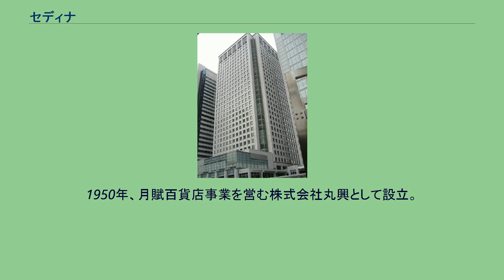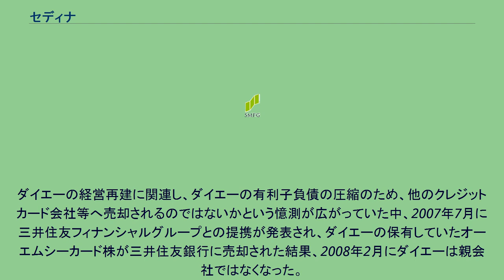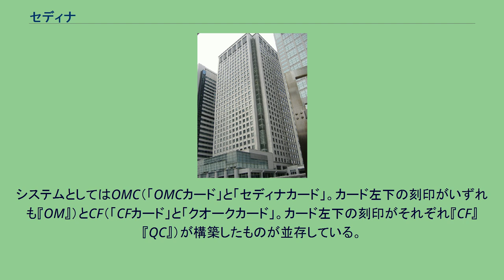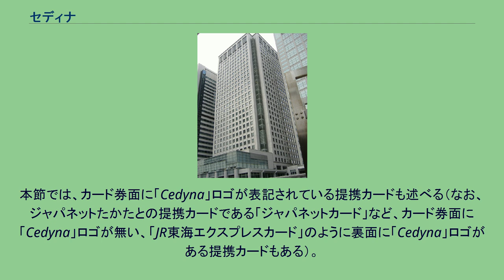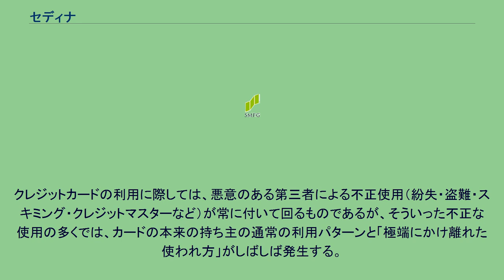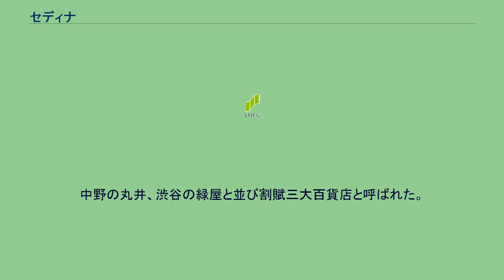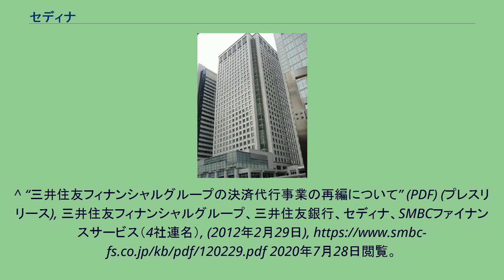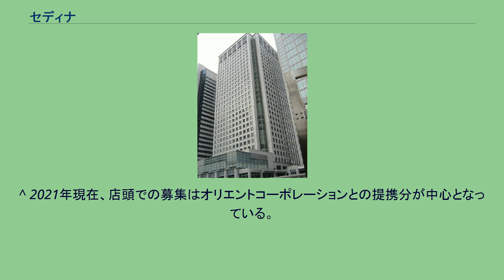セディナ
セディナ（Cedyna）は三井住友フィナンシャルグループのSMBCファイナンスサービス株式会社が展開するクレジットカード及び信販のブランド名である。
本項では、2020年6月30日まで担っていた株式会社セディナ（Cedyna Financial Corporation）や株式会社セディナの前身会社の一つである株式会社オーエムシーカード（OMC Card, Inc.）についても記述する。
1950年、月賦百貨店事業を営む株式会社丸興として設立。
長らく大手スーパーダイエー傘下にあり、クレディセゾンやイオンクレジットサービスらと共に流通系クレジットカード会社として発展してきた経緯を持つ。
1988年にはVISA及びMasterCardと提携。
先行していた日本信販（現:三菱UFJニコス）や西武クレジット（現:クレディセゾン）と共に、国際ブランドデュアル発行の先駆けとなる。
2001年にダイエーグループであったローソンが三菱商事傘下へ資本移動した事に伴い、ローソンカードの取扱を終了。
2002年に武富士が大株主として資本参画（2005年7月まで）し、社名をオーエムシーカードに変更した。
その後は、リボルビング払い専用カード「Jiyuda!」の発行開始や、既存カードのキャッシング利用時のキャンペーンを実施するといった、利息・手数料収入の増大を目論む施策が図られた。
2003年より、ダイエー店舗で実施していた仮カード即時発行（即発）のノウハウを活用し、アイワイ・カード・サービスが発行する「アイワイカード（JCB/IY VISA）」のイトーヨーカ堂系店頭での入会審査業務を受託する。
2007年4月にプロセシング部門をプロセントとして独立し、エポスカードが資本参画している。
流通系クレジットカード会社においては長らくカード発行枚数2位であったが、2008年にはイオンクレジットサービスに次いで3位となった。
コンピュータにより、クレジットカードの不正利用を検知するシステム（ファルコン）を他社に先駆けて2001年に導入するなど、不正利用対策に積極的なクレジットカード会社とされている。
ダイエーの経営再建に関連し、ダイエーの有利子負債の圧縮のため、他のクレジットカード会社等へ売却されるのではないかという憶測が広がっていた中、2007年7月に三井住友フィナンシャルグループとの提携が発表され、ダイエーの保有していたオーエムシーカード株が三井住友銀行に売却された結果、2008年2月にダイエーは親会社ではなくなった。
三井住友フィナンシャルグループ（SMFG）傘下会社となっていた、株式会社オーエムシーカード（OMC）、株式会社セントラルファイナンス（CF）、株式会社クオークの3社がOMCを存続会社として合併し、2009年4月1日に新会社「セディナ」を発足した（統合の経緯については、SMFGカード&クレジットを参照のこと）。
OMCとCFが上場企業であったこともあり、SMFGカード&クレジット（FGCC）傘下で合併した後もセディナとして東証と名証に上場を維持した。
しかし、過払い金返還請求が相次ぎカード業界の経営環境が厳しくなる中、経営効率化を進めるために、2011年5月に株式交換を行い、FGCCの完全子会社となった。
今後、同じFGCC傘下の株式会社三井住友カードとの合併も視野に入れている。
合併に際して、旧3社が発行してきた各種クレジットカードは原則セディナとしても引き続き発行し、加えて、セディナのハウスカードとなる「セディナカード」を新たに発行することになった。
システムとしてはOMC（「OMCカード」と「セディナカード」。カード左下の刻印がいずれも『OM』）とCF（「CFカード」と「クオークカード」。カード左下の刻印がそれぞれ『CF』『QC』）が構築したものが並存している。
ダイエーやイオングループ各店でのご優待デーの特典はマルエツを除いて2016年2月28日をもって終了した。
企業イメージキャラクターは、俳優の谷原章介を起用。
2018年9月28日にSMFGはキャッシュレス決済戦略の推進のため、2019年4月1日をもって三井住友カードを同社の直接の子会社とし、セディナを三井住友カードの子会社とすることを発表した。
株式取得の具体的な方法は明かされなかったが、2019年4月1日付で三井住友カードがFGCCを吸収合併した...